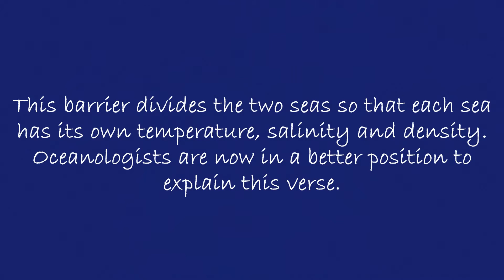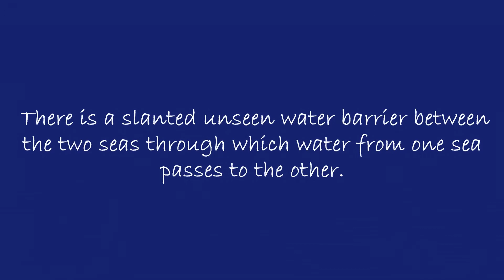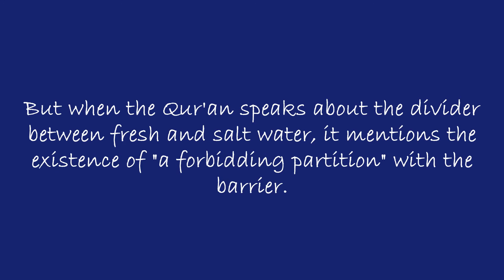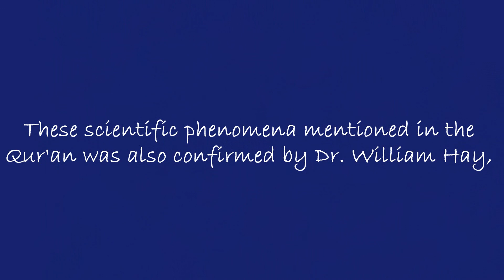Barrier Between Sweet And Salt Waters Mentioned in the Quran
A scientific fact that was said in the Qur'an 1400+ years ago turned out to be true by using modern science and technology.